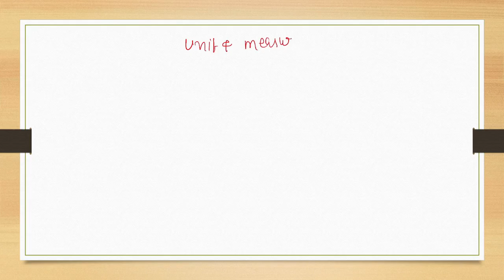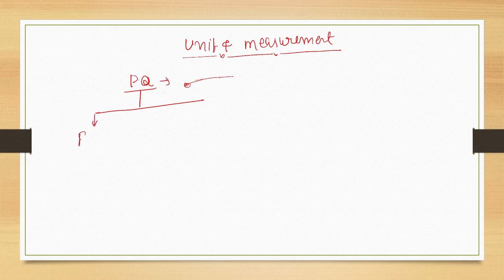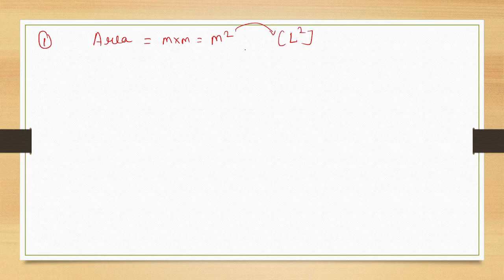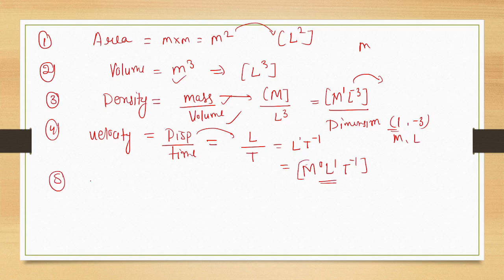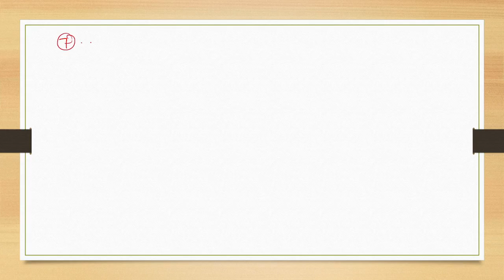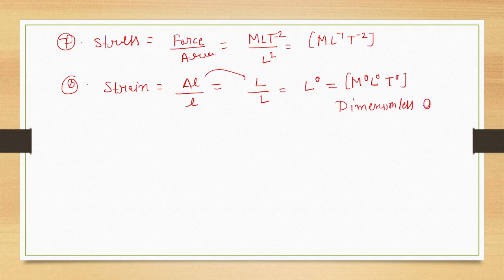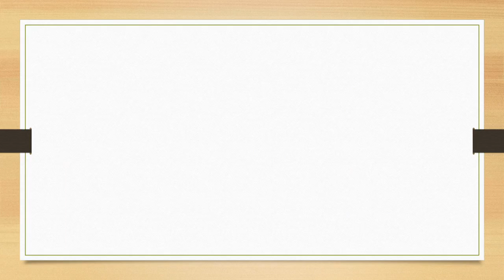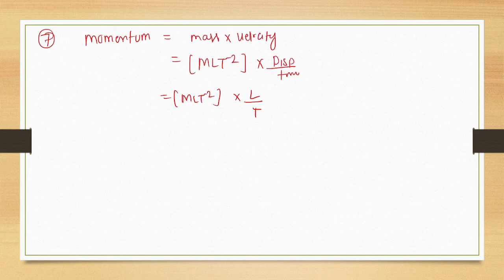Lect-03# important dimensional formula of physical quantity. [For CBSE,ICSE ,IIT JEE NEET EXAM.]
important dimensional formula of physical quantity. [For CBSE,ICSE ,IIT JEE NEET EXAM.